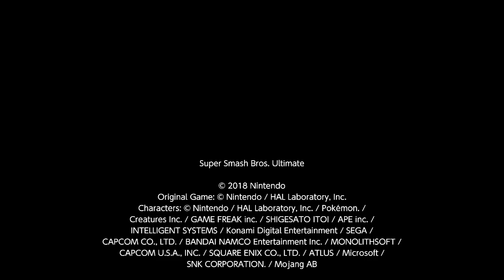A joker journey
joker fight